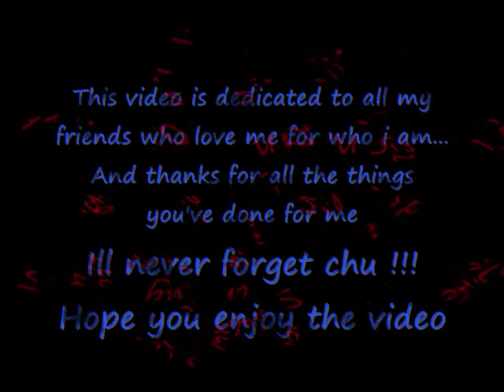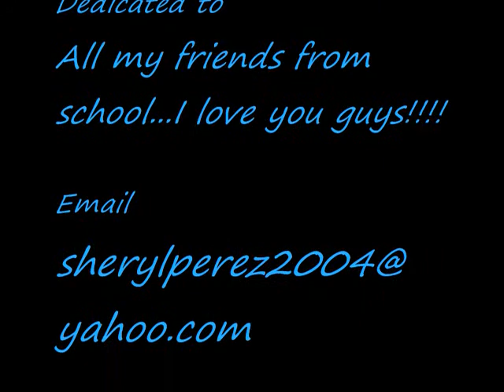Friends from Antilles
This is the first video i made, and i wanted to dedicated it to all my friends in school and from other places around the world...=D
ILL MISS U GUYS !!!  =(